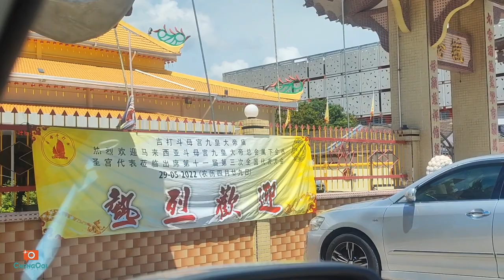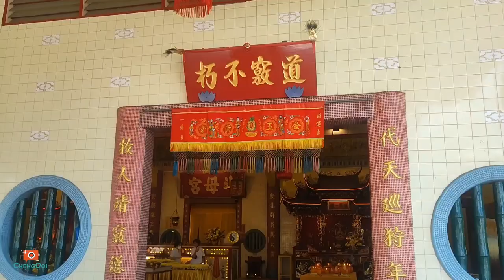馬來西亞 吉打鬥母宮 九皇大帝總會 第十一屆第三次全國代表大會籌備中 2022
因2021年吉打斗母宫是掌玺圣宫~但介于MCO,无法让大众来膜拜。今年皇玺将传于下一个圣宫了-江沙斗母宫。因此，吉打斗母宫从5月25日至29日，开放让众善信来膜拜，并一睹60年才会回传一次的皇玺。
欢迎大家前来膜拜 ~ 祈愿大家 身体健康 平安吉祥 病毒减轻 州运昌隆 五谷丰收 !